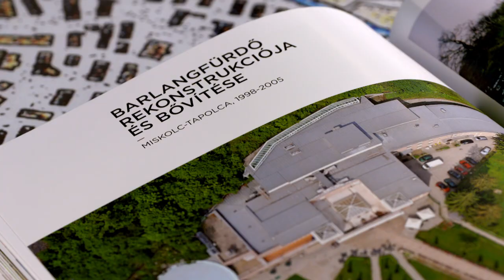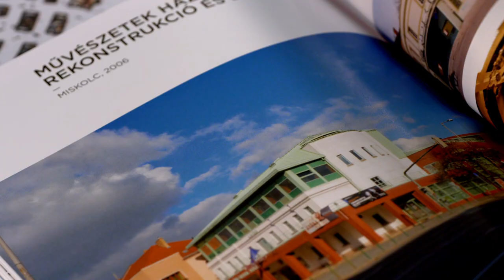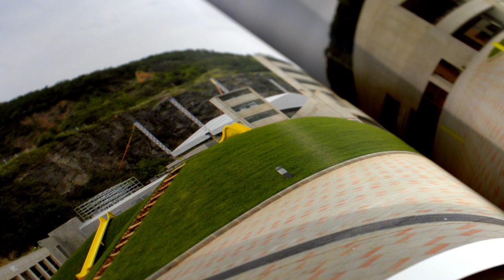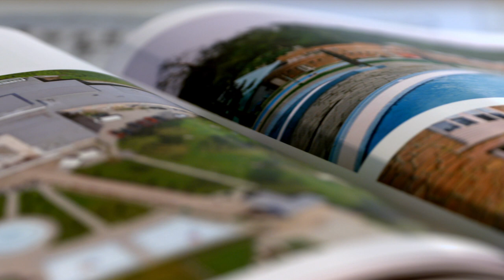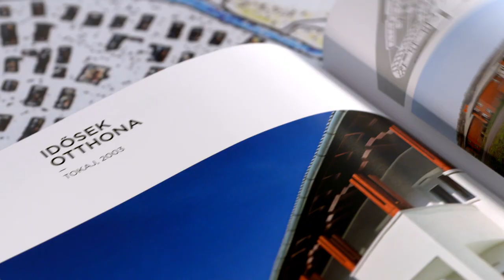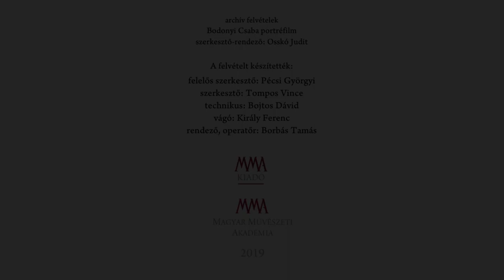Könyvbemutató – Bodonyi Csaba építészete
A Bodonyi Csaba építész munkásságáról szóló, az MMA Kiadó gondozásában megjelent könyvet Sulyok Miklós, a könyv szerzője mutatja be.